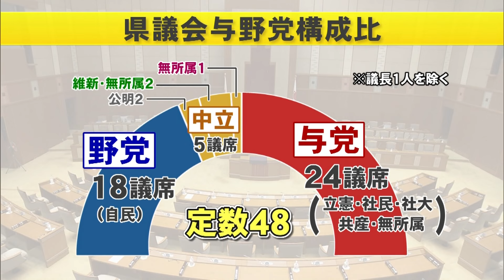県議選まで１か月 政党インタビュー 県政 評価や対策は（沖縄テレビ）2024/5/7